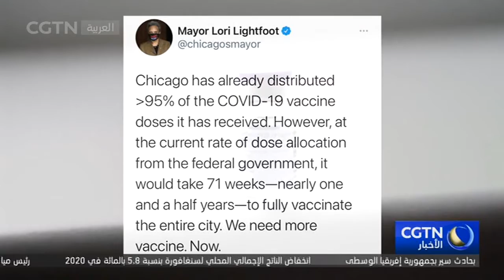عمدة شيكاغو: عدد اللقاحات لا يمكنه تلبية طلب التطعيم